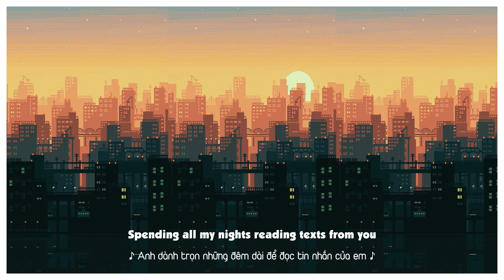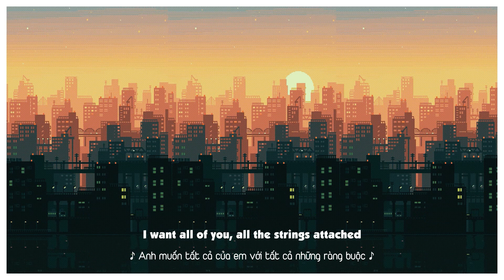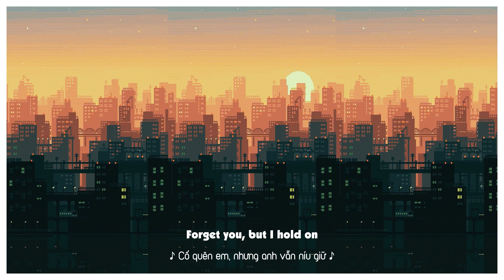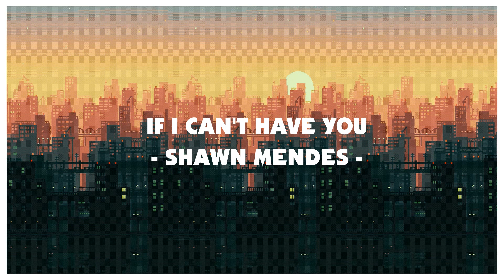[Vietsub + Lyrics] If I Can't Have You || Shawn Mendes